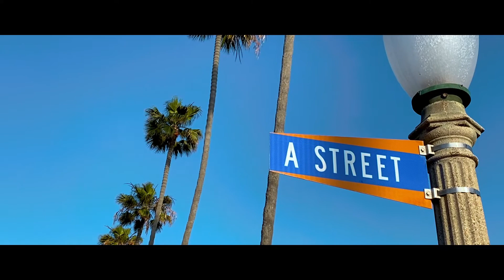Balboa Cinematic Video | Shot on iPhone 11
Man, this almost three year old iPhone really holds it's own still...

(iPhone 11 released in 2019)